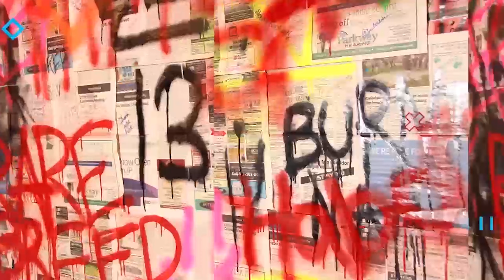[MV] BIBI(비비) _ KAZINO(사장님 도박은 재미로 하셔야 합니다) | Reaction